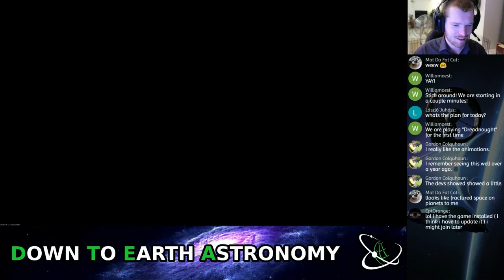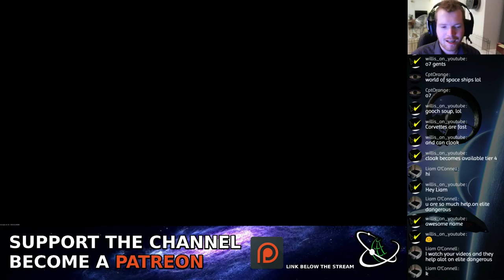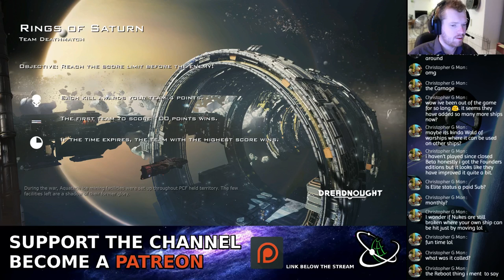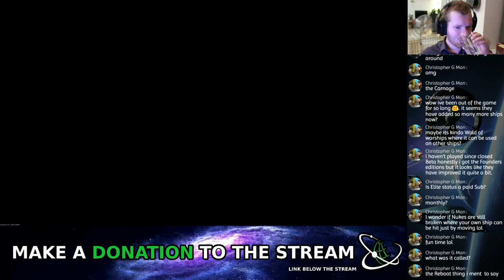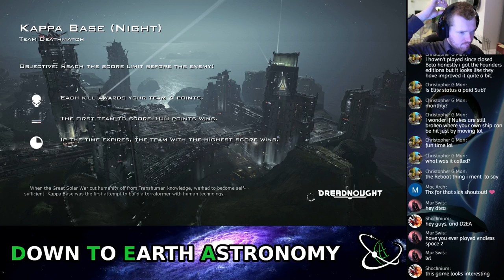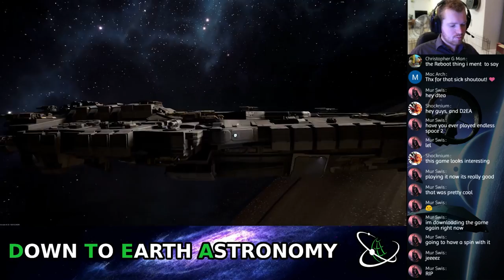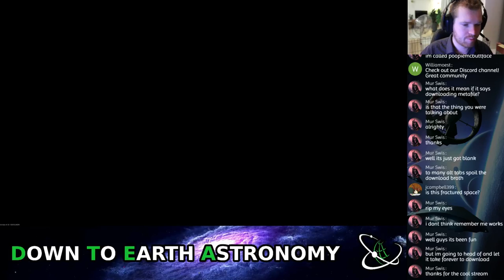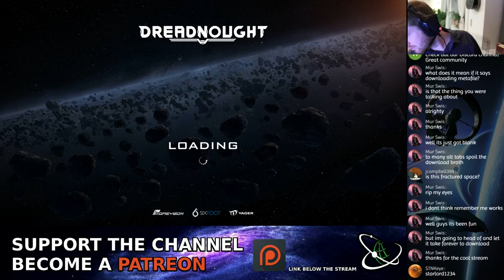NOOBS PLAYING DREADNOUGHT WITH DOWN TO EARTH ASTRONOMY